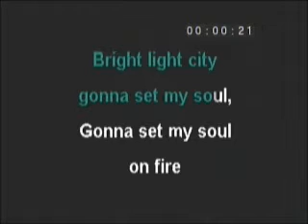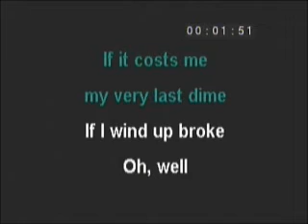Karaoke ELVIS viva las vegas Karaoke